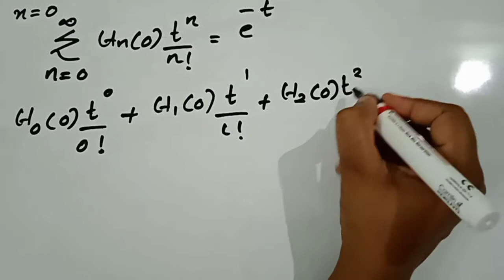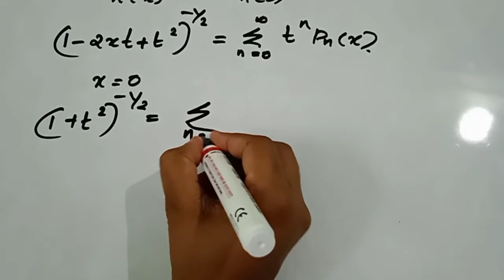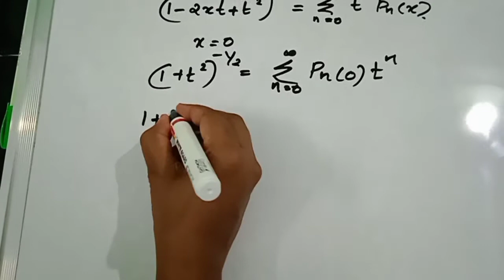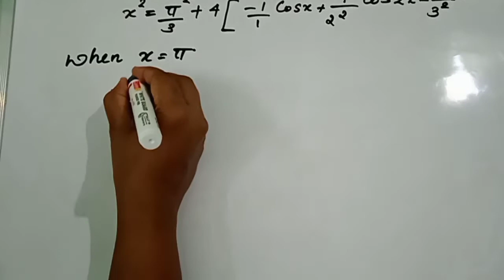KERALA SET PHYSICS | SOLVED QUESTION PAPER | MATHEMATICAL PHYSICS | No 10